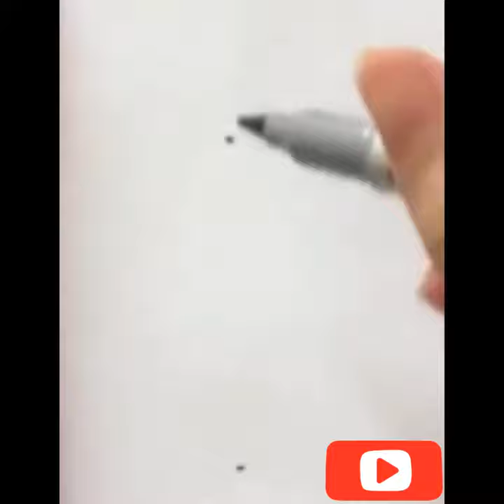How to draw a carrot step by step easy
In this video we will learn How to draw a carrot step by step easy. carrot drawing for kids and for beginners. This tutorial will help you to draw a cute carrot as a vegetable drawing.
The carrot (Daucus carota subsp. sativus) is a root vegetable, usually orange in colour, though purple, black, red, white, and yellow cultivars exist. Carrots are a domesticated form of the wild carrot, Daucus carota, native to Europe and southwestern Asia. The plant probably originated in Persia and was originally cultivated for its leaves and seeds. The most commonly eaten part of the plant is the taproot, although the stems and leaves are eaten as well. The domestic carrot has been selectively bred for its greatly enlarged, more palatable, less woody-textured taproot.

drawing in different languages. This is the translation of the word "drawing"